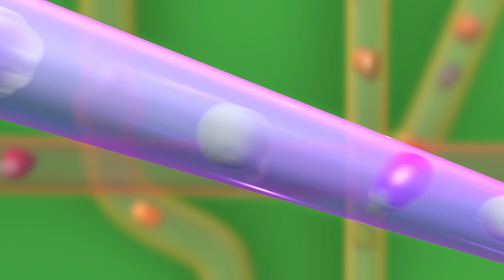Charlotte Aux Fraises 🍓 Serment d'Abeille de Livraison 🍓 Dessin Animé Aventures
Charlotte Aux Fraises 🍓 Serment d'Abeille de Livraison 🍓 Dessin Animé Aventures  Bienvenue sur le canal officiel de Charlotte aux Fraises.

Charlotte aux Fraises vit dans un pays magique, un véritable paradis, avec sa soeur Croque pomme. Dans ce pays, les fraises sont tellement grosses qu'on peut même habiter dedans. et c'est ce que font les deux adorables fillettes !

Dans ses aventures, la petite fille découvre des univers tous plus fantastiques les uns que les autres. Le froid pays du sucre glace, le pays des joyeuses fêtes, le pays des saisons ou encore le pays de la boîte à biscuits n'ont plus aucun secret pour Charlotte aux Fraises.

Charlotte aux Fraises est une adorable petite fille à la frimousse ronde qui vit à Fraisi-Paradis avec se petite sœur, Croque Pomme..

Dans ce pays magique, les fraises sont si grosses qu’il faut une brouette pour en transporter une seule et c’est à l’intérieur de la plus belle que les deux fillettes ont élu domicile. Elle est d’ailleurs si vaste qu’elle peut également accueillir leurs deux inséparables compagnons, Pralinette, le chat rose et Clafoutis le petit chien bleu et blanc qui fait des tas de bêtises.

Au cours de ses nombreuses aventures, Charlotte aux Fraises traverse de fantastiques pays (les froids pays du sucre glace, le pays des joyeuses fêtes, le pays des saisons, le pays de la boîte à biscuits...), se fait des tas d'amis (Angélique, Fleur d'oranger, Cookienelle, Coco Berry...) et découvre l'importance de l'amitié, du partage, de l'entraide et de l'humour!

Charlotte aux Fraises est revenue à la télévision il n’y a pas très longtemps. A cette occasion, ses amis aux noms de friandises et leurs univers de fruits, de bonbons et de gâteaux ont pris les plus belles couleurs acidulées pour séduire les enfants d'aujourd'hui.